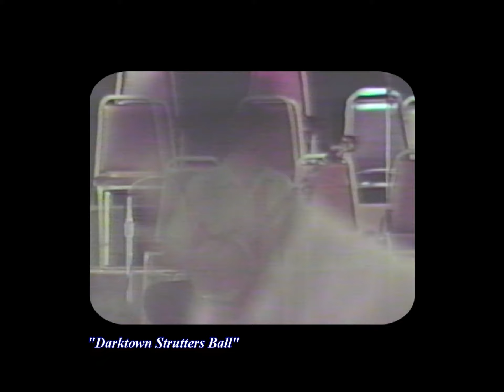JIM BOTTORFF PLAYS A PLECTRUM BANJO MEDLEY OF 5 TUNES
Jim Bottorff plays a medley of 5 tunes at the 1982 Banjo-Rama in Sacramento, California.  Songs include: "Tea For Two," "Margie," "Dark Town Strutters Ball," "Sleepy Time Gal," and "Limehouse Blues."  Chords and words for these songs can be found on Jim Bottorff's Banjo

0:00 Intro.
0:12 Tea For Two
1:13 Margie
1:45 Darktown Strutters
2:15 Sleepy Time Gal
3:15 Limehouse
4:05 Credits